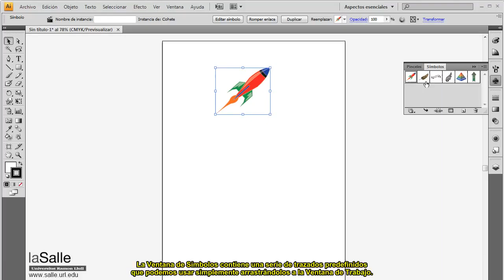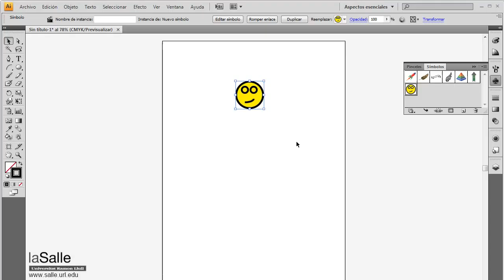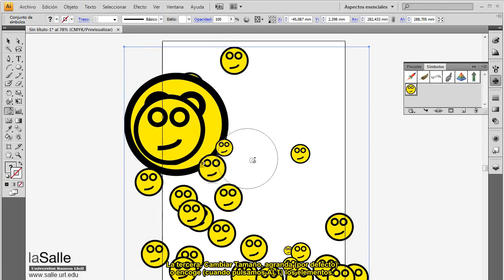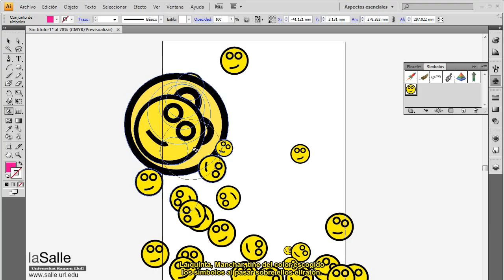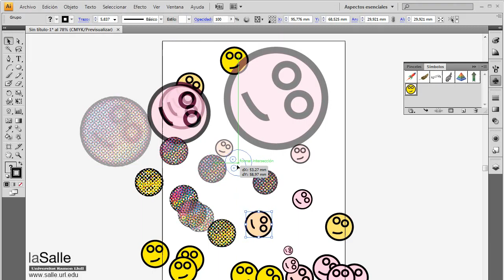illustrator 15 simbolos